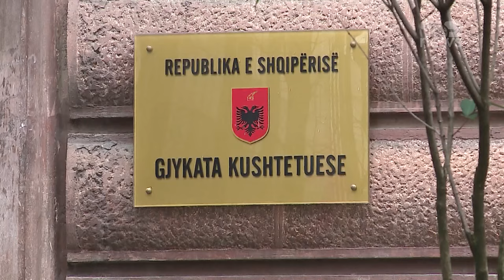Top News/ Ligji për studentët e mjekësisë. PS miraton në parim kërkesat e të rinjve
Në komisionin për edukimin nisën këtë të martë diskutimet mbi ligjin e ri për studentët e mjekësisë, pas rrëzimit të variantit fillestar nga Gjykata Kushtetuese. Ligji i rrëzuar detyronte studentët e mjekësisë së përgjithshme që të punojnë në vend për të paktën pesë vite.
Para deputetëve, një përfaqësi e studentëve të mjekësisë prezantuan qëndrimin e tyre kundër ligjit.

Rishqyrtimi i ligjit ka zbutur edhe qëndrimin e socialistëve, që në këtë seancë dëgjimore me studentët shfaqën gatishmërinë për të dëgjuar vërejtjet e tyre.

Kërkesat e studentëve gjetën dakordësinë e plotë si nga deputetët demokratë, ashtu edhe nga ata të mazhorancës.